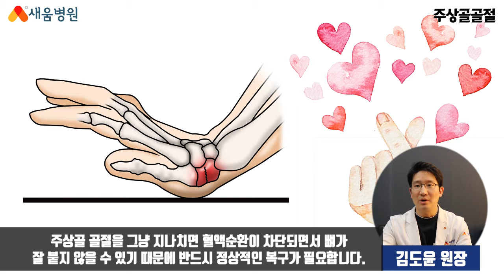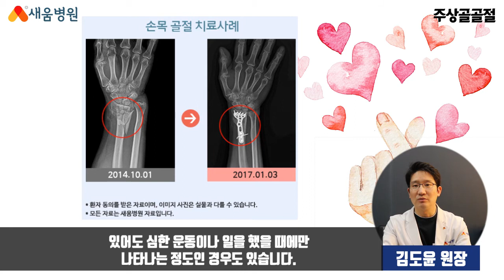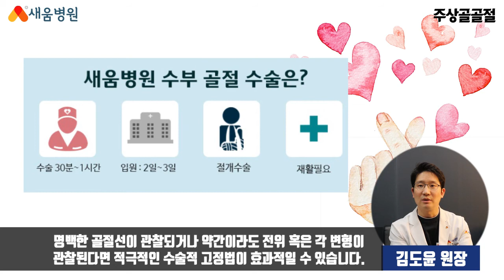[수부질환] 주상골골절 원인, 증상, 치료 - 김도윤 원장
주상골골절 수부질환

▶ 새움병원
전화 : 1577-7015